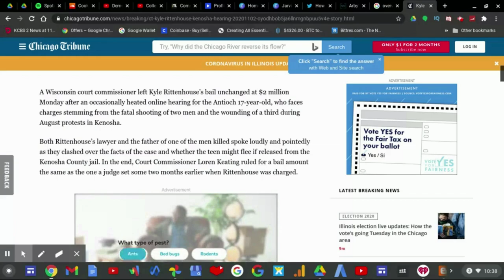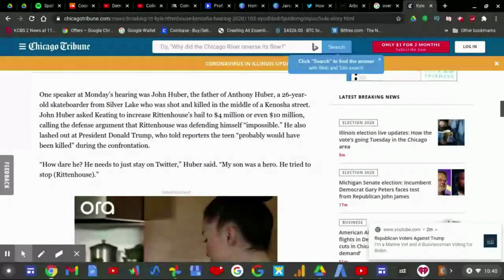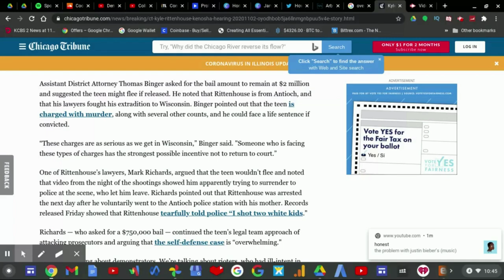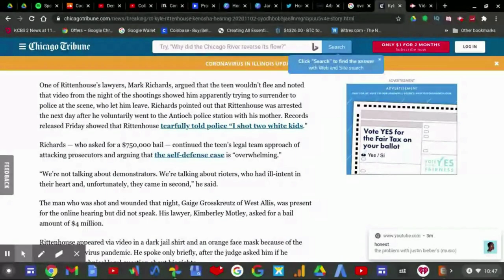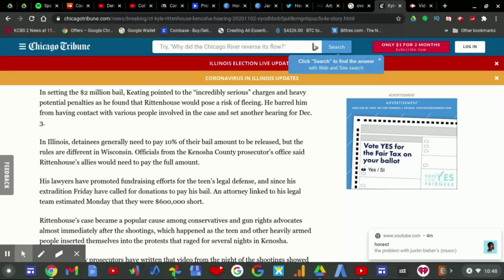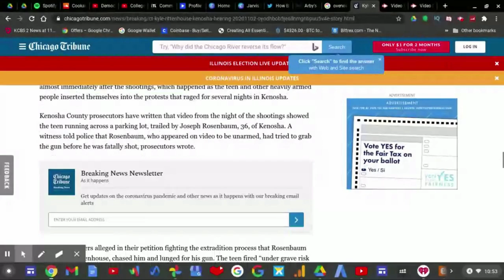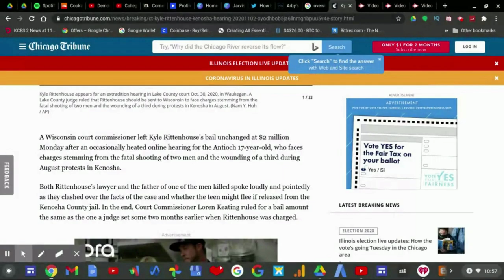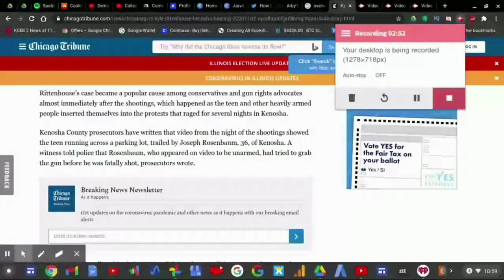Anthony Huber's Father Wants Kyle Rittenhouse Jailed!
Kyle Rittenhouse isn't a hero.
John Huber says that Anthony Huber is a hero, he tried to stop Rittenhouse.
I still stand by what really happened in Kenosha Wisconsin in August 2020 this year and Kyle Rittenhouse should be in jail. At least for life!